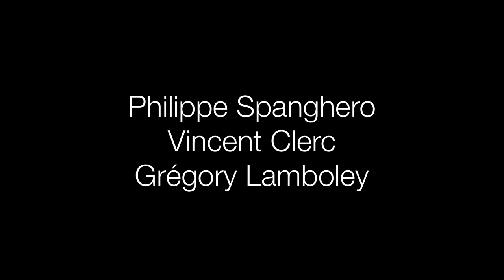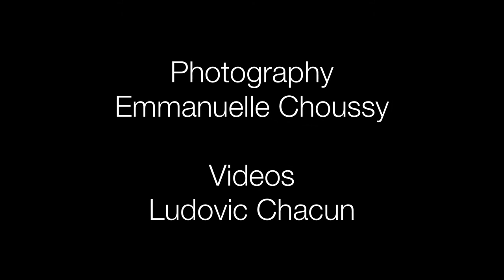Backstage KEPPER MEN collection winter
Photoshoot for KEPPER 1982 featuring Vincent CLERC, Grégory LAMBOLEY and Philippe SPANGHERO.
Location: 50cinq, Toulouse
Photography and editing Emmanuelle Choussy
Filmed images Ludovic Chacun